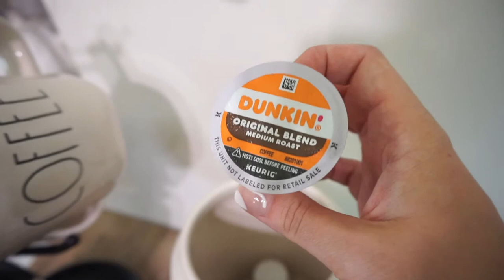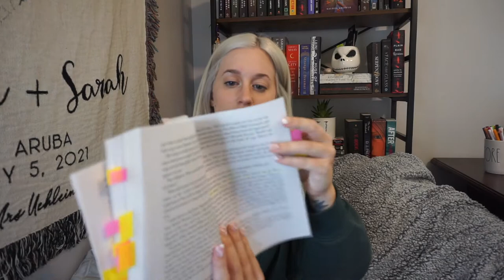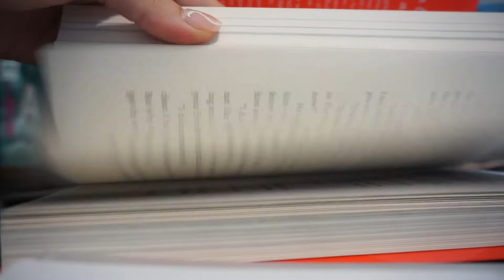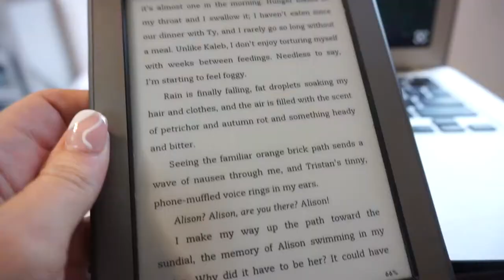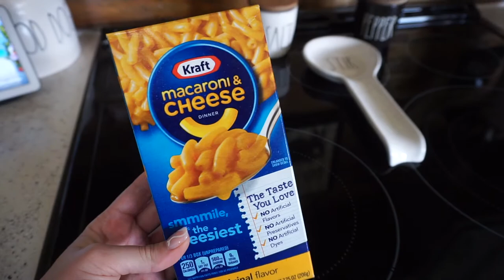Cozy Reading Vlog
You can find my good reads and amazon wish list in my instagram Bio :)

Arc Information - An Absolute Bloody Disaster
Author : Lindsey Clement